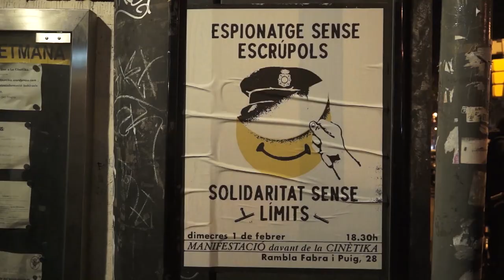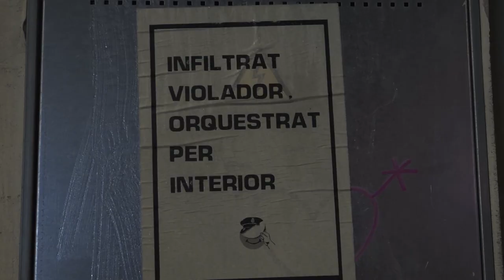manifestació ESPIONATGE SENSE ESCRÚPOLS, SOLIDARITAT SENSE LÍMITS [ contrainfos ]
Manifestació arran de la noticia de la Directa sobre un nou cas d'infltrció policial en els moviments socials